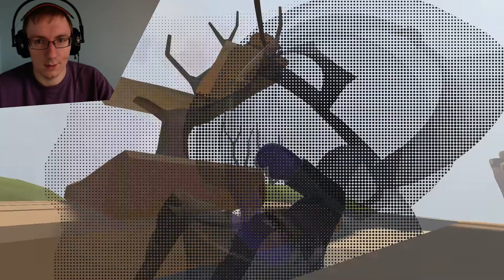WINDMILLS ARE EVIL. | Human: Fall Flat